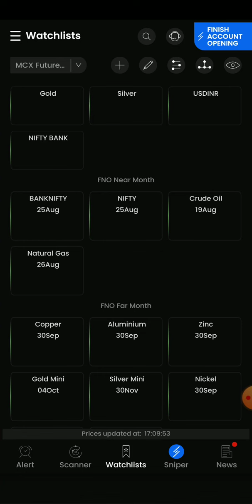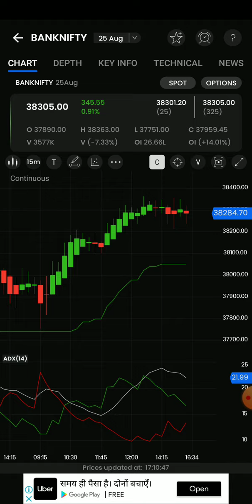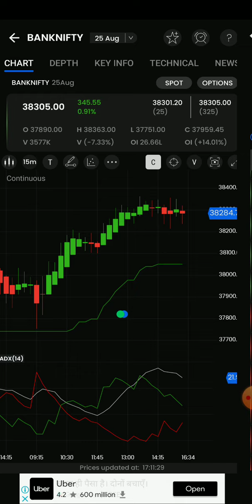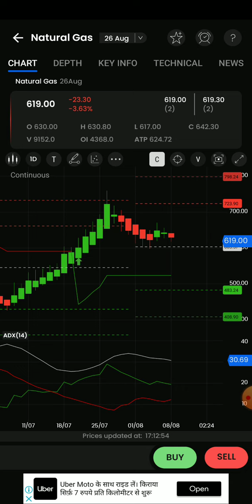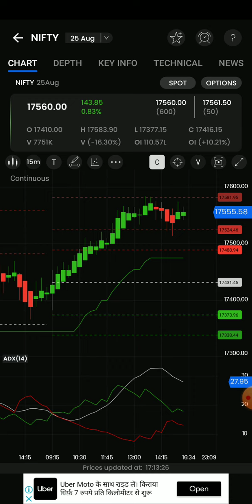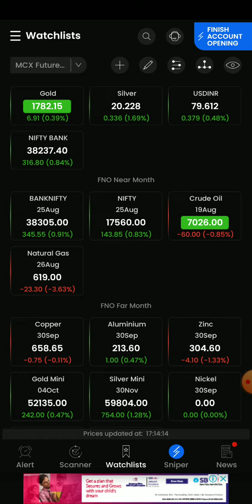5Pm_11.30pm Stratergy/Crudeoil/Naturalgas/Banknifty options live intraday technical Analysis தமிழ்🎯